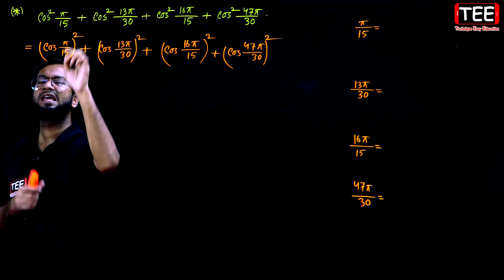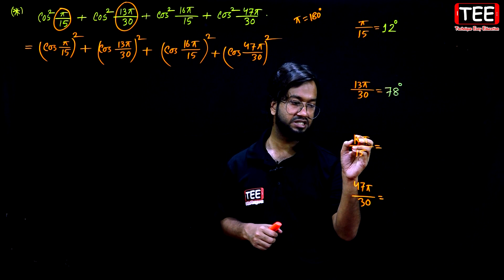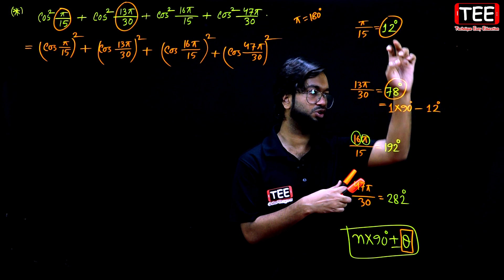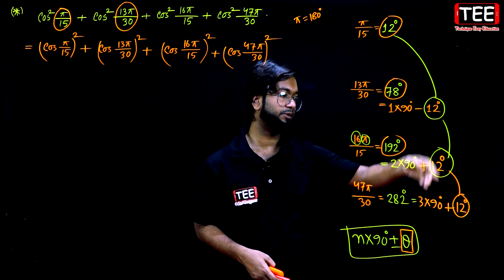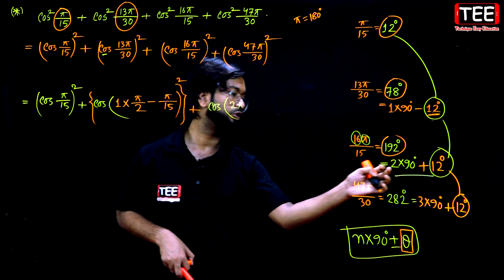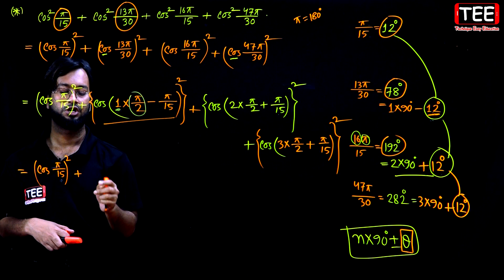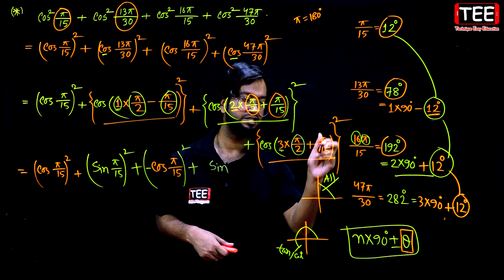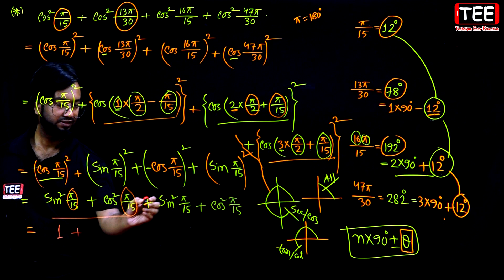ত্রিকোণমিতি || SSC Higher Math Chapter 8.3 || Trigonometry || নবম দশম শ্রেণির উচ্চতর গণিত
SSC Higher Math Trigonometry Chapter 8.3
ত্রিকোণমিতি || এসএসসি উচ্চতর গণিত অধ্যায় ৮.৩ (১৮৬ পৃষ্ঠার কাজ)